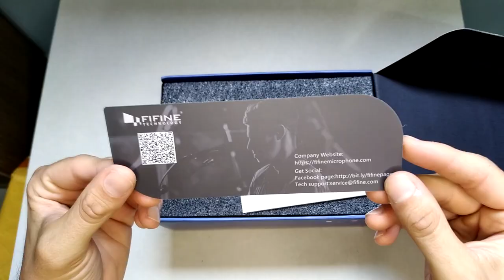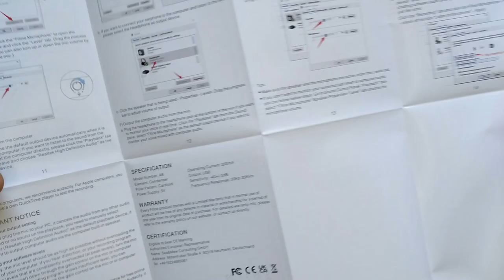Microfone Condensador Fifine AmpliGame A8 - Primeiras Impressões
Link do Fifine AmpliGame A8 (Aliexpress)